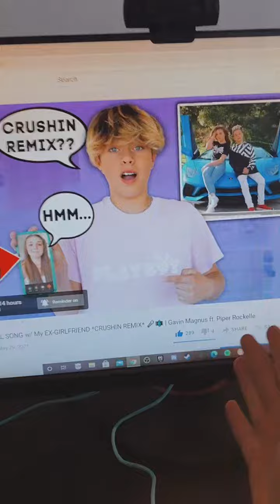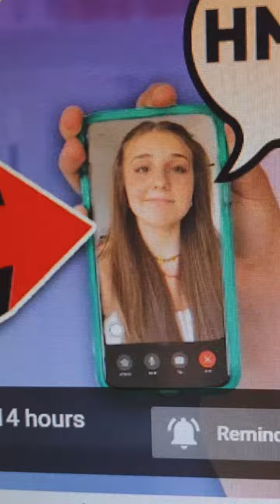Gavin Magnus Instagram LIVE - May 28, 2021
Gavin Magnus went live on Instagram today May 28, 2021. This is the full livestream for Gavin Magnus. We are dedicated to archiving all of Gavin Magnus's Instagram livestreams on this channel